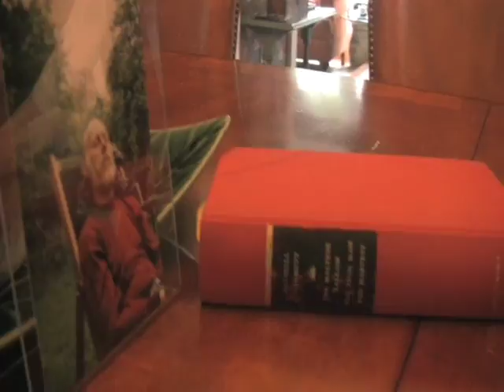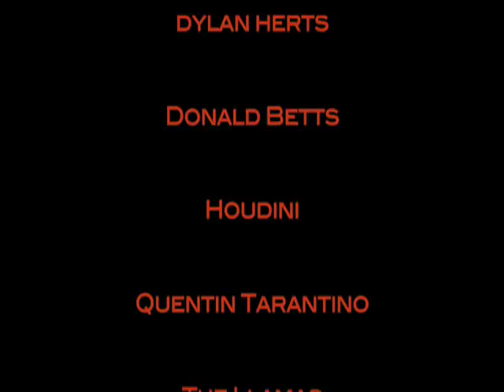LooseStrife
Fellini meets Tarantino in  the living color filme noire